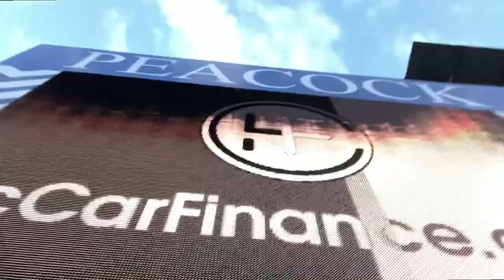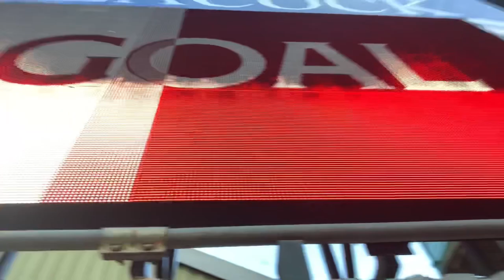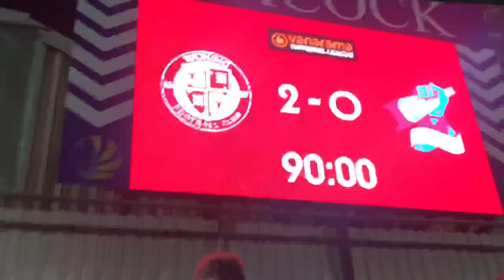Woking FC 2 - 0 Scunthorpe United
*sound quality is very poor I’m hearing from others. I’ve noticed this too on other videos. Doesn’t help Kendal has been using it as a teething ring 🤦🏻

Another trip down South this time on a Tuesday night. After Maidenhead on Saturday and the poor performance, was kind of hoping for a reaction to the inaction. Guess what, it never happened. Once again another poor performance on the road. No discredit to Woking, they played well and two  well taken goals. Massive gaps in Midfield for us, defence again not doing the simple things. Plenty to work on, before a tough test on Saturday against Solihull Moors.